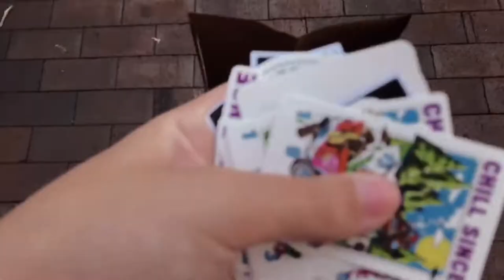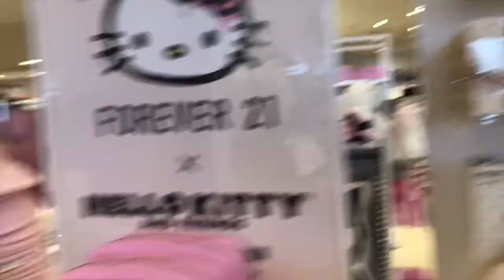come with me to the domain mall (austin, tx) / brandy melville haul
hi
song: too good to be true by jakob lui
also the skirt is called the ciara skirt for those wondering!